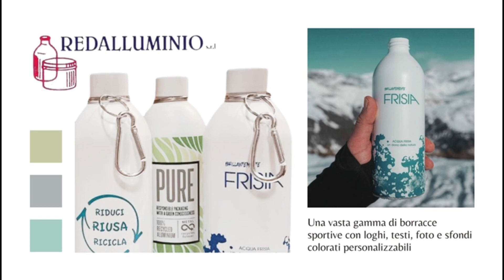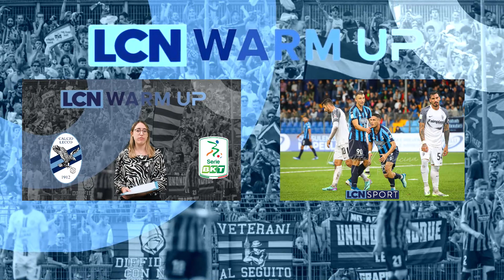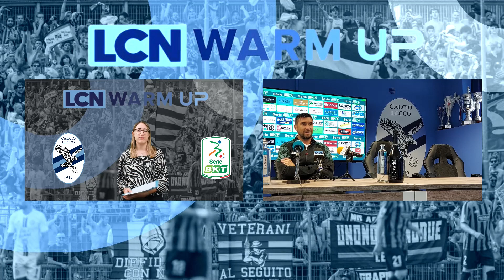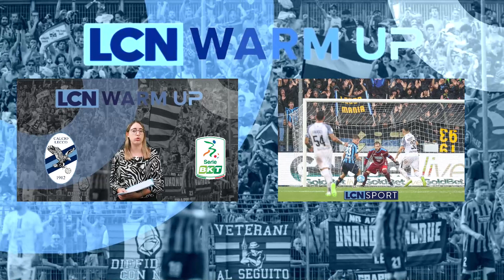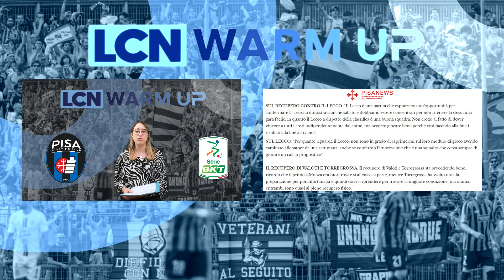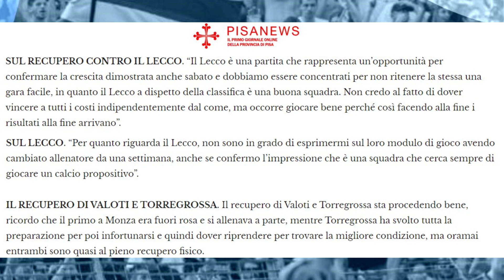LCN WARM UP | Pisa - Lecco, la vigilia | 23 Ottobre 2023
Le ultime da casa Calcio Lecco alla vigilia di Pisa-Lecco con LCN Warm Up, la nuova trasmissione targata Lecco Channel e LCN Sport a cura di Benedetta Panzeri.

Seguici ⤵️